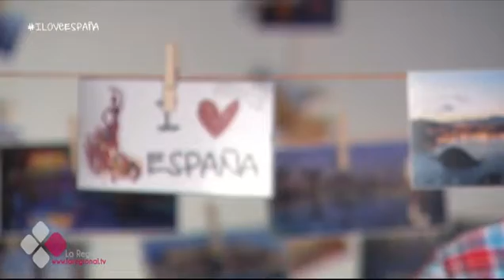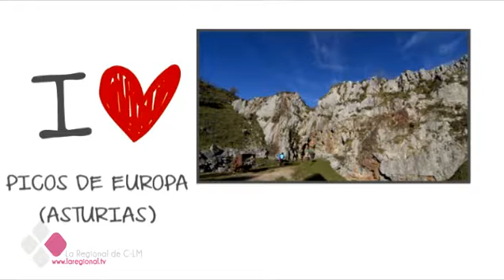I LOVE ESPAÑA 1X35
Conocemos los Santuarios y Hospederias que ofrece Cataluña, y visitamos el campamento Templario de Soria.